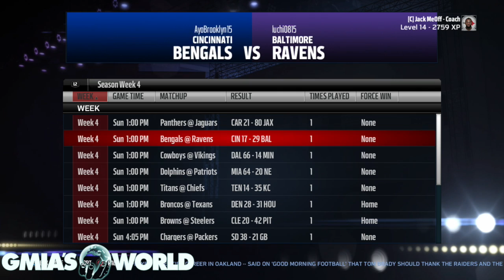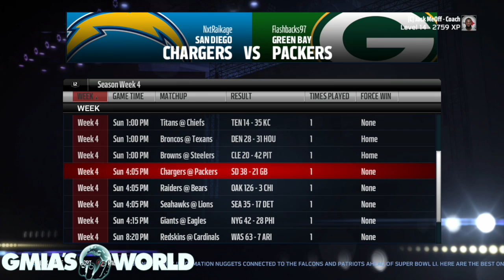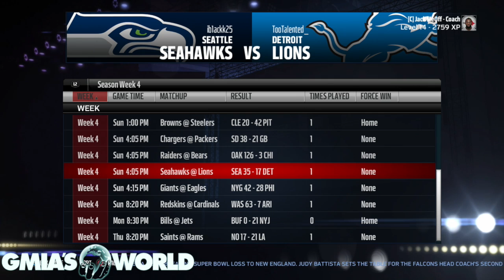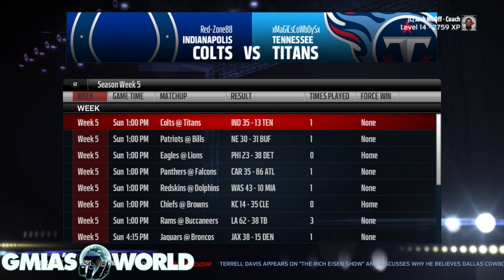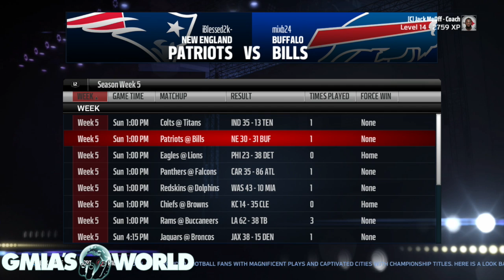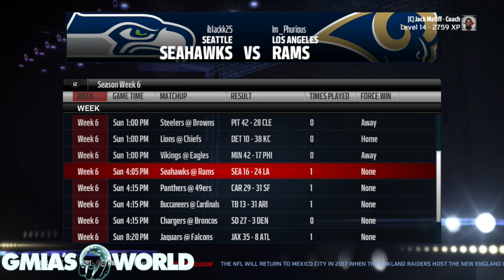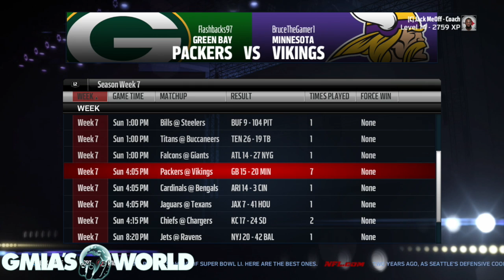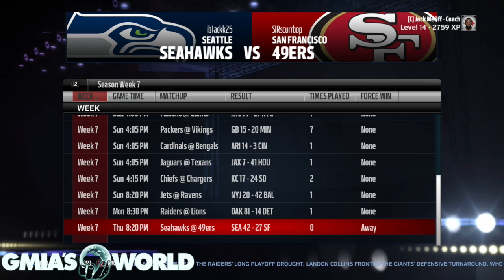We Back MudaB*tches | Madden 17 Cfm | Madden 17 Franchise Podcast W 4-7